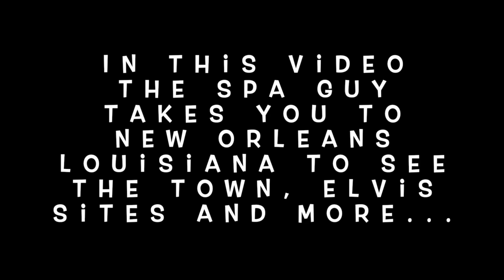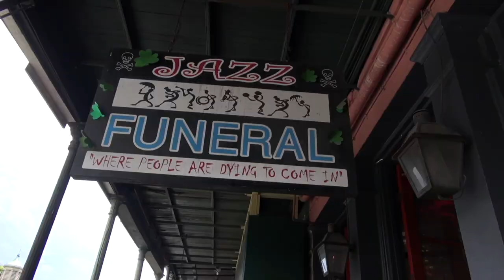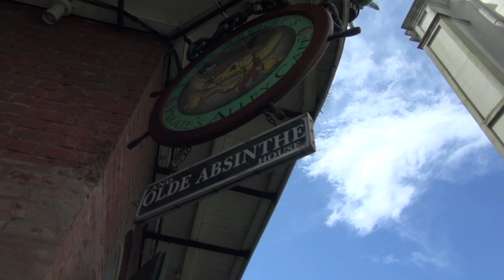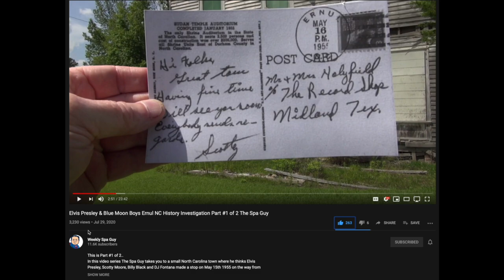New Orleans Elvis Spot Investigations and More Long Version Weekly Spa Guy Episode #2 of 2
In this video The Spa Guy and Trey Miller takes you to New Orleans for Elvis Spot Investigations and More Weekly Spa Guy